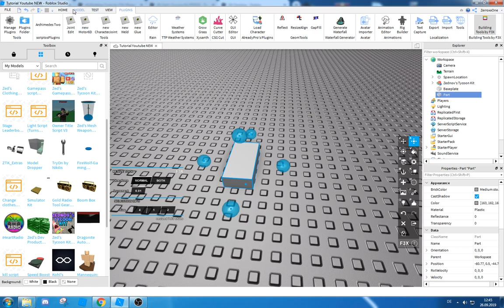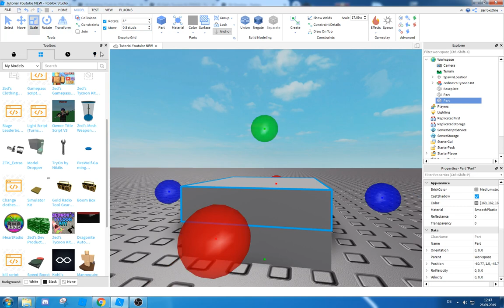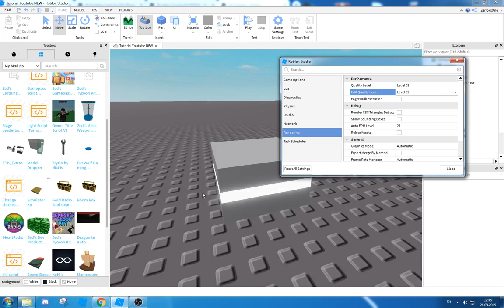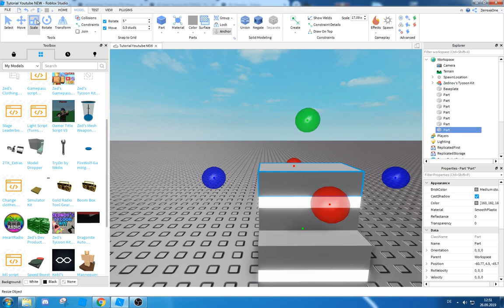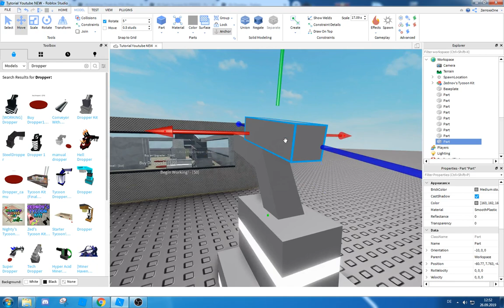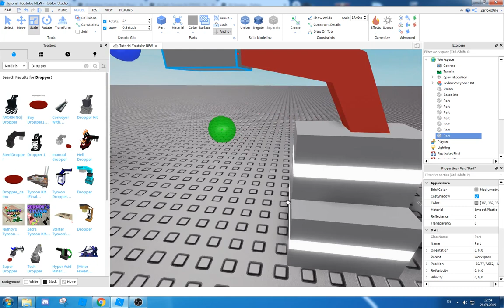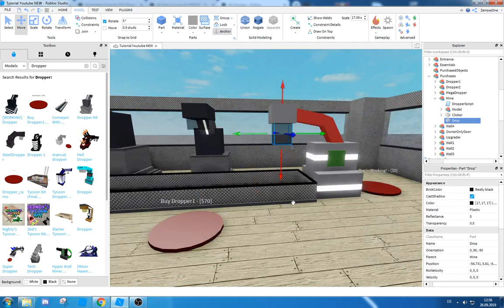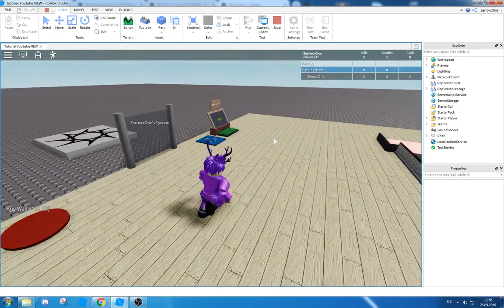Wie erstelle ich einen Dropper für meinen Tycoon? (Deutsch)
Willkommen: Wie erstellt man eig einen Dropper in Roblox?